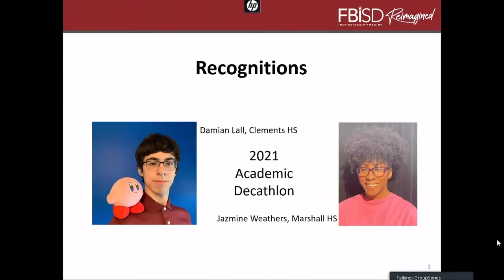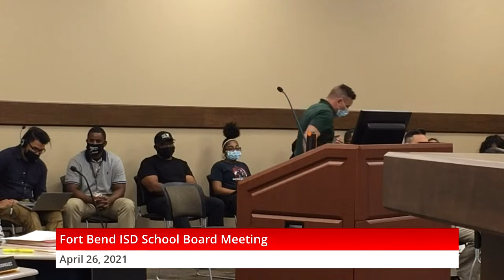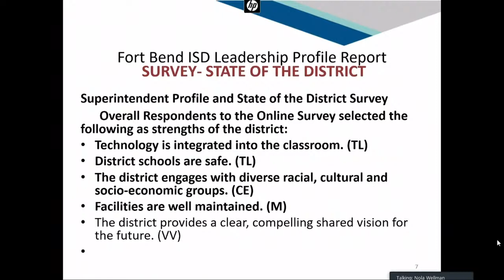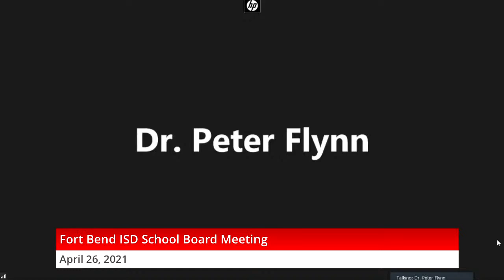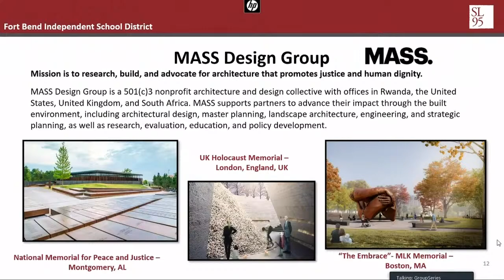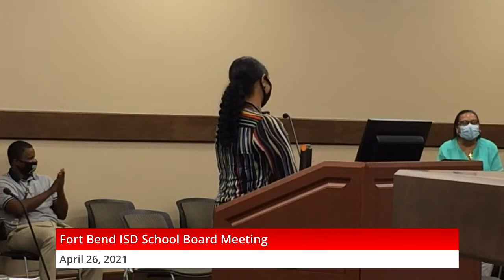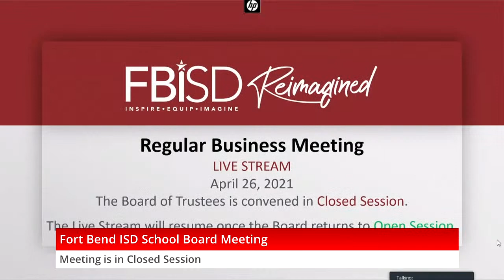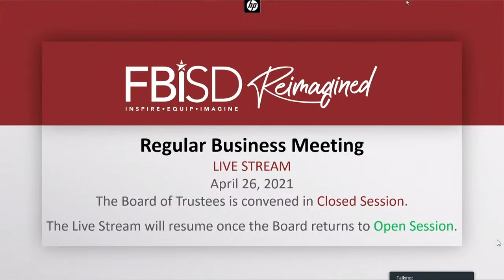Fort Bend ISD School Board Meeting - April 26, 2021